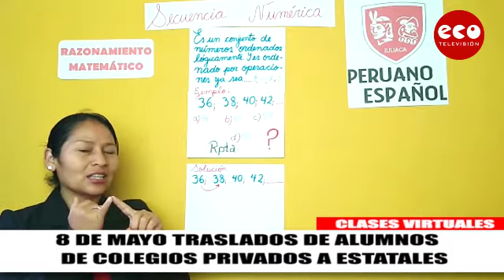ICA: TRASLADO DE ALUMNOS A COLEGIOS ESTATALES DEBE INICIAR EL 8 DE MAYO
El director Regional de Educación Ica, dio a conocer cual será el procedimiento para los traslados de alumnos de colegios estatales a privados, proceso que se debe iniciar el 8 de mayo.